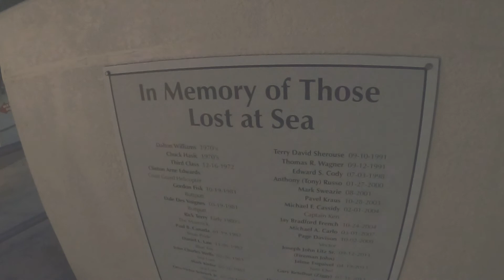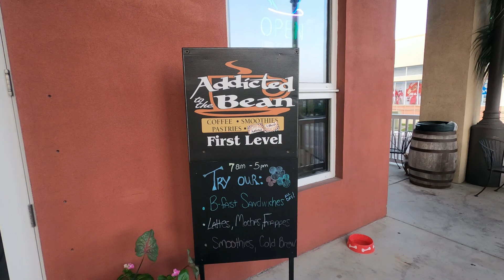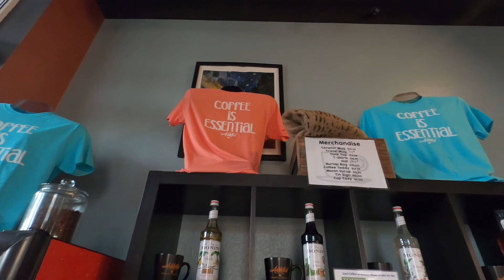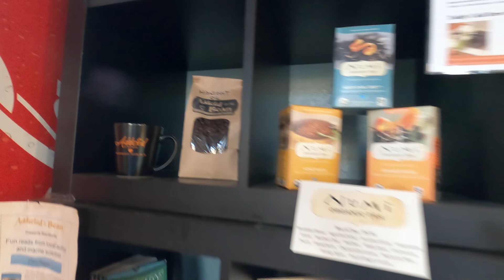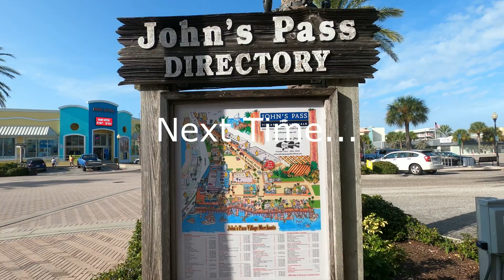John's Pass,fl...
Hello everyone, Hope your having a wonderful week! Today We are going to check out John's Pass Village here in Florida. Looks super cool. Let's see what we can find.